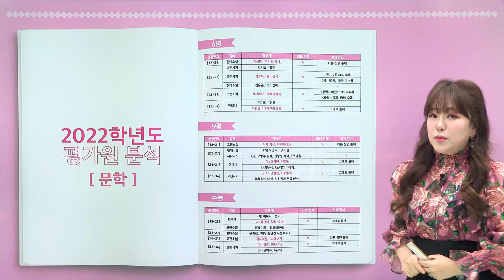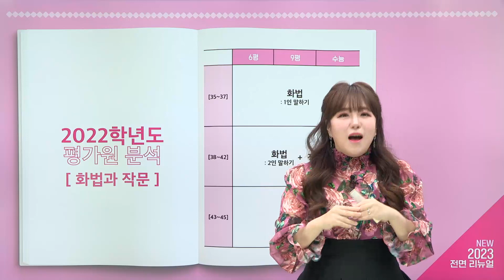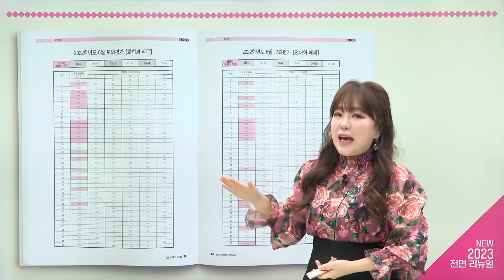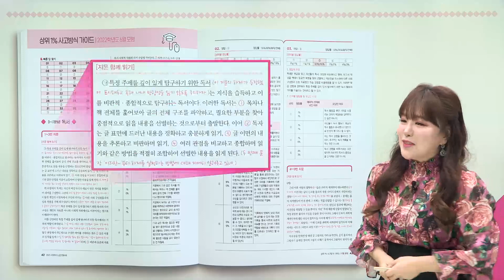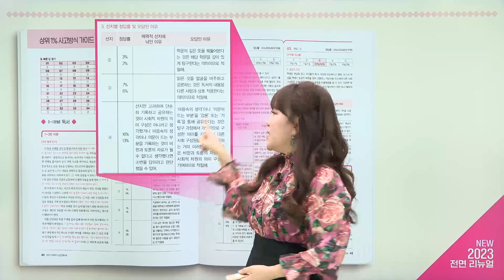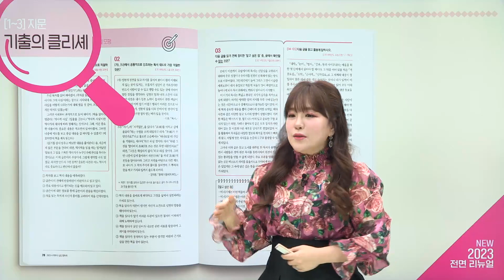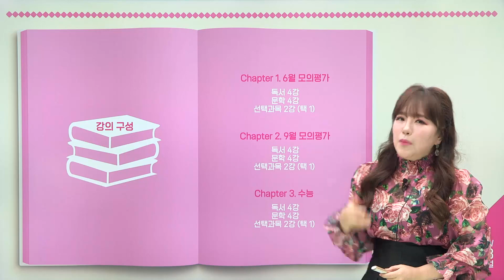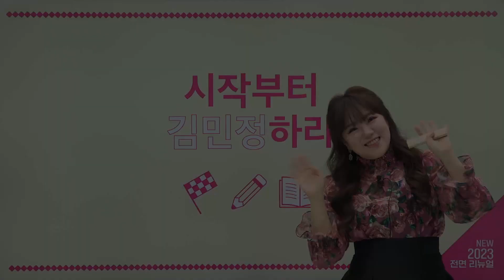[이투스 2023 커리큘럼] New 2023 수능, 시작부터 김민정하라 OT - 국어 김민정 선생님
▣ 지문별·문항별 상세한 해설

▣ 각 지문과 문제가 가지는 시사점

▣ 아이들이 오독한 이유

▣ 상세한 지문해설

▣ 매력적인 오답을 만들어낸 출제자의 트랩

◆수강대상◆
- 2022학년도 모의평가 상세한 지문 해설이 필요한 학생
- 평가원이 매력적 오답을 만들어내는 트랩을 알고싶은 학생